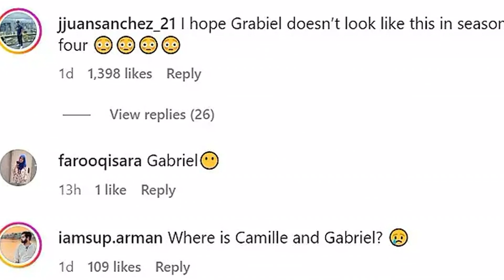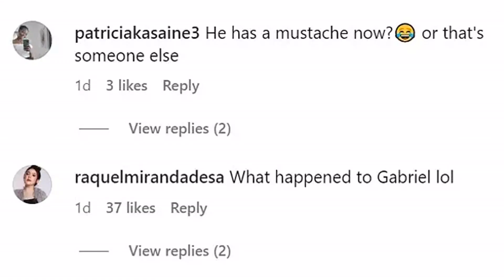The Emily in Paris star looks unrecognisable after a shocking hippie transformation, as baffled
The Emily in Paris star looks unrecognisable after a shocking hippie transformation, as baffled fans ask: "Is that really him?"